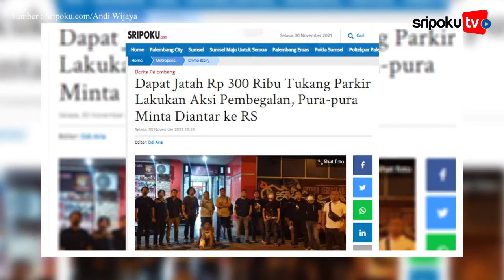Dapat Jatah Rp 300 Ribu Tukang Parkir Lakukan Aksi Pembegalan | Pura-pura Minta Diantar ke RS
Tukang parkir lakukan aksi pembegalan dapat jatah 300 ribu rupiah dengan modus pura=pura minta diantar ke RS

Bermoduskan meminta di antar ke Rumah Sakit (RS) AR Rasyid di Jalan HM Soleh Kecamatan Sukarami Palembang, Angga Saputra (22) nekat melakukan aksi pembegalan terhadap korban Karim (25), pada Senin (11/10/2021) sekitar pukul 18.30 lalu.